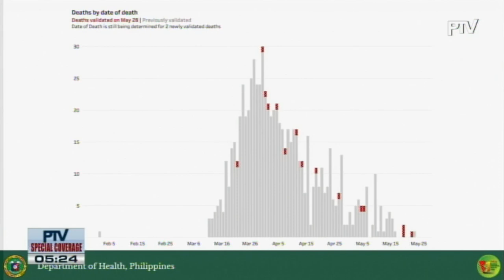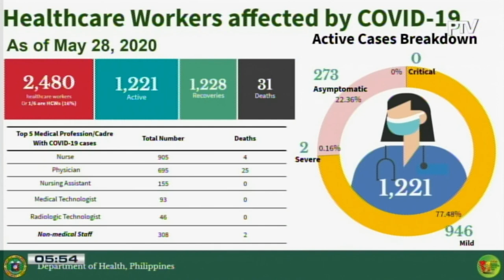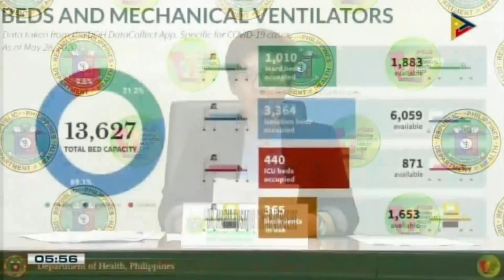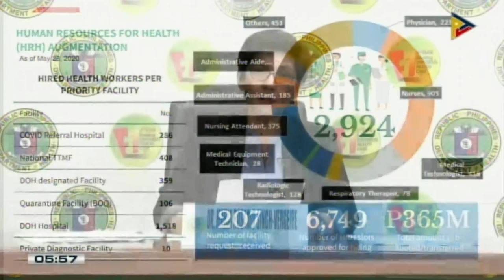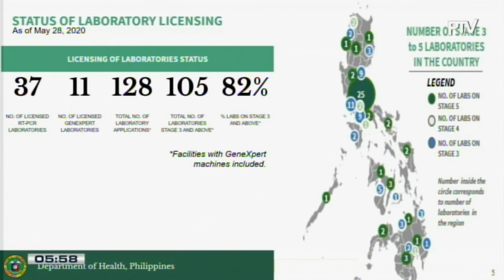LIVESTREAM: DOH press briefing on COVID-19 situation in PHL | Replay